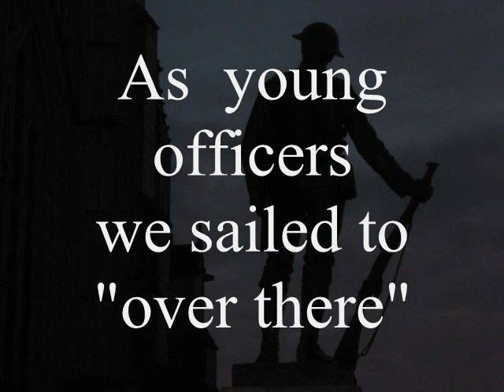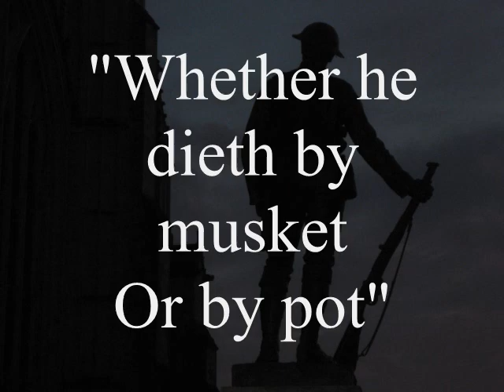Bill W Winchester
Big Book Page 1, Bill W Winchester.
Here lies a Hampshire Grenadier
Who caught his death
Drinking cold small beer
A good soldier is ne'er forgot
Whether he dieth by musket
Or by pot